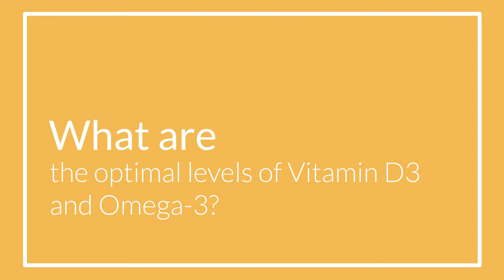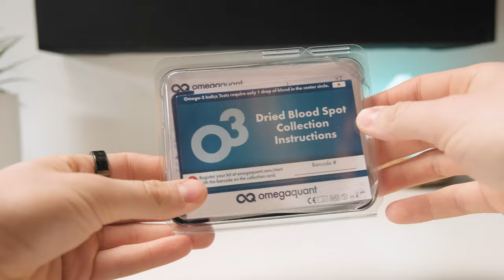Test Your Omega-3 & Vitamin D3 Levels If You Care About Your Health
If there are 2 important supplements that everyone should consider supplementing, are these two: Vitamin D3 and Omega-3. They are crucial for your well-being, immune system, heart health, and brain health. But the biggest mistake that most people make is that they don’t test their vitamin D3 and Omega-3 levels in their bodies. And without testing, you have no idea if you are taking too much, too little, or just the right dosage of these 2 supplements.